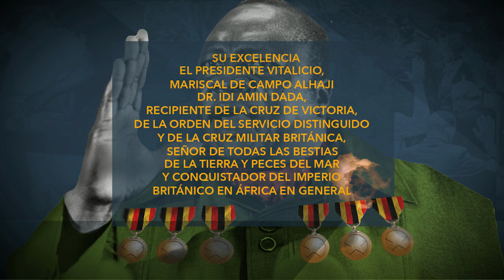Dictadores para los que "señor presidente" no basta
Kim Jong-Il, Idi Amin, Ceausescu... Para ellos, “señor presidente” sencillamente no es suficiente. Estos líderes tienen títulos tan grandes como sus egos.